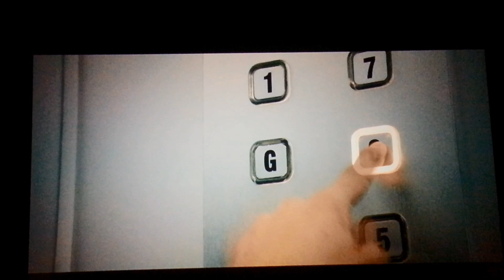(76) EXTRA - A MELHOR PROPAGANDA DOS ULTIMOS TEMPOS SOBRE CINEMA x CELULAR! (SFX Tailandia)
A MELHOR PROPAGANDA DOS ULTIMOS TEMPOS SOBRE CINEMA x CELULAR! (SFX Tailandia). Compartilhado por @One Expat Wife. Visite